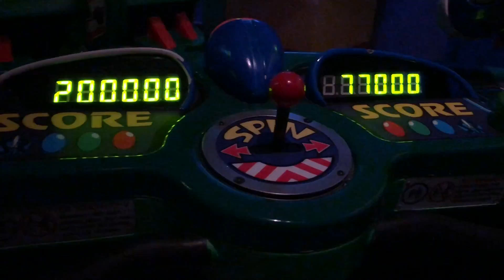Wife TAG Q&A with a twist at DISNEY | Deaf and Hearing Couple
Use this code to receive a discount on Airbnb